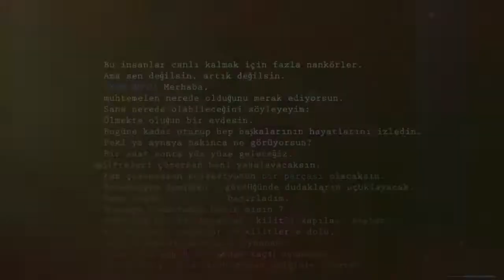HEP YEK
2015 Yılında Faaliyete Başlayan Firmamız, Bugüne Kadar

MİSYONUMUZ

VİZYONUMUZ